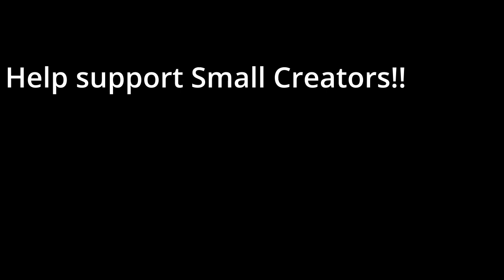Labor Day Camp Cooking! Fails! How To Screw up Everything and Get Covered in Ants!!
Little video from labor day weekend up at the bushcraft camp site! Just testing out some new cookware I got from amazon! Couple cheap budget friendly camping cook sets! Making home fries bushcraft style! Getting swarmed with ants! Having a cooking disaster! Fire starting with birch bark! Fatwood Pine! Using my Terava Jaakaripuuko. I fail pretty good but it was still fun.  Enjoying the woods and nature!

New Asako Brave 7 Camera and Brave 4